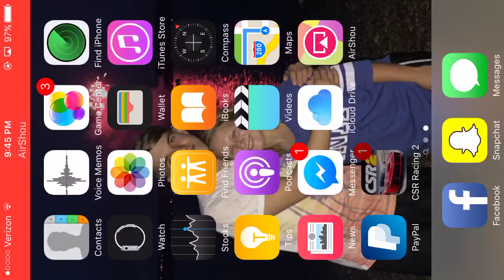CSR2 How to be a better racer!!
Thank you all again for the support I'll be making more csr2 vids soon.